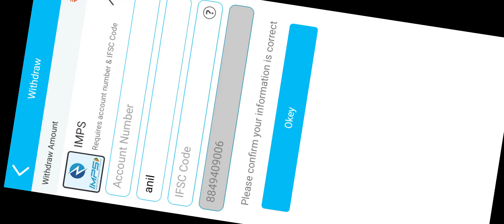Teenpatti master game winning tricks 2024 | all loss recover trick 2024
New Car Roulette Trick Today || Teen Patti Master aaps 2024 || tips and tricks videos 2024

Teen Patti Master New Version Gameplay 😱| Teen Patti Master tips and tricks | teen patti master 2024

Jhandi munda ka real Gunda || teen Patti hack || teenpatti master 2024 || teenpatti real cash game

Gate of Olympus super max winner || teen Patti Master 2024 apps || tips and tricks ||

Car roulette best Wining Trick || teen Patti Master 2024 || best trick and tips game video

Gameing game play
Taurus app gameing
Car raulette tips and tricks
Car raulette mood apk download
Car raulette khelne ka trika
Car raulette hack tips
Horse resing tips and tricks
Horse resing khelne ke trika
Horse resing mood apk
Horse resing jackpot

"""               अस्वीकरण
इस गेम में बीतिए जोखिम के तत्व सामिल है और इसकी आदत और लत लग सकती है ,कृपया अपने जोखिम और   अपने जिमेदारी पर खेले !! 18+only